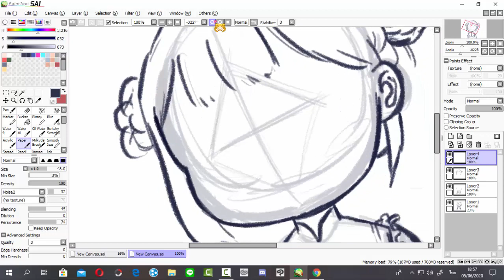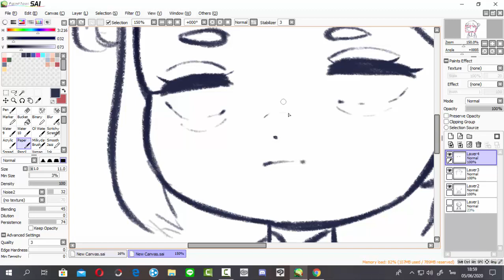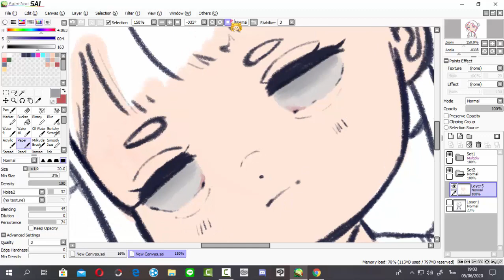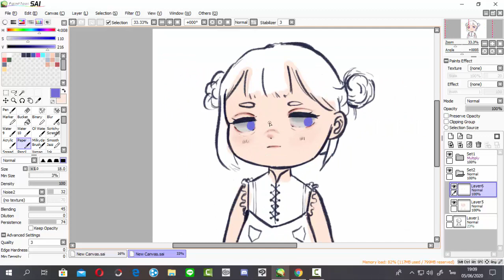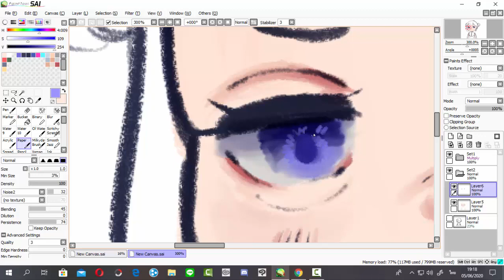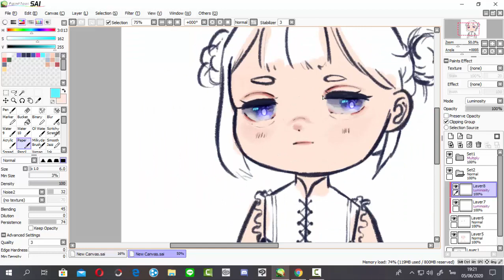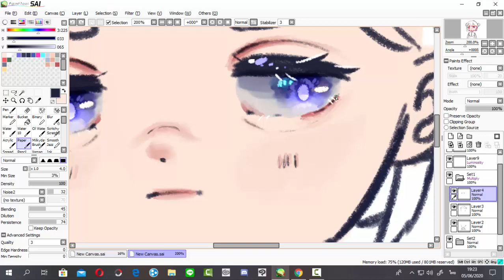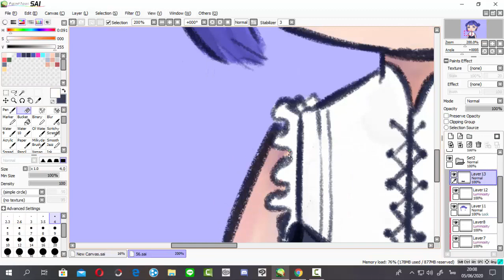มาเพื่อสอน EP.1 - วาดตา+ลงสีตานุ่มๆ (คิโมจี๊)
หวังว่าทุกคนจะได้ประโยชน์จากคลิปนี้นะคะ จุ๊บๆ
-Hi My name is Pear. I am 17 years old.Nice to meet you.-